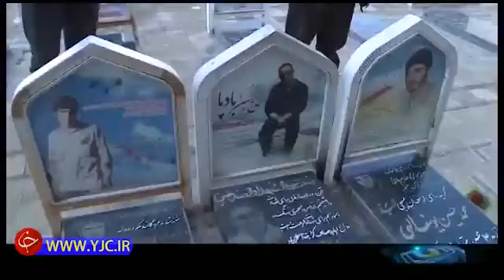بدون تعارف با همرزم سردار سلیمانی از سربازی در گارد جاویدان تا فرمانده گروهان | بخش خبر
برچسب:   احمدی نژاد   -   روحانی   -  گرانی  -  اخبار   -  آمد نیوز  -  زلزله   -   امریکا  -    تلگرام  -  آلمان  -  اتریش  -  استرالیا  -  انگلیس  -  فوتبال  -  ایران   -  افغانستان   -  وهابیت  -  وهابی  - عربستان  -  یمن  -  کابل    -   تهران    -  خبر   -   شاه  -  تظاهرات  -   تظاهرات ایران  -   جنبش مصاف  -  مصاف  -   علی اکبر رائفی پور  -   رائفی پور   -  موسسه مصاف  -   جنگ   -  ترور  -  ترامپ  -  بی بی سی   -   بی بی سی فارسی  -   اخبار فارسی  -  اروپا  -   آلمان   -  آلمانی  -  اتریش   -   استرالیا   - سوئد  -  سوئیس  -  برجام   -  نود  - دورهمی   -  حالا خورشید  -  خندوانه   - خامنه ای  - خمینی  - رهبر   -  رهبری   - منافقین   - ضد ایران   -  ری استارت  -  استاد رائفی پور  -   سید محمد حسینی  -  اطلاعات ایران  -  تی وی پلاس  -   من و تو -  شبکه من و تو  -  کورش  -  رفسنجانی   - عراق  -  سوریه   -  جنگ سوریه   - اخبار 20:30

🔹با مشترک شدن در کانال ما ازجدید ترین ویدئوها با خبر شوید واز ما حمایت کنید دوستان
🔹لینک دانلود این ویدئو:
Thanks masaf